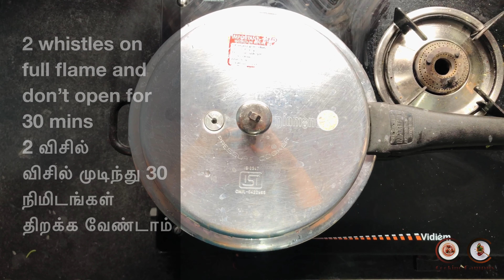Mutton Koftha Biryani Recipe | Kola Urundai Biryani Recipe | kuppatha Biryani |கோலா உருண்டை பிரியாணி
To get connected on INSTAGRAM